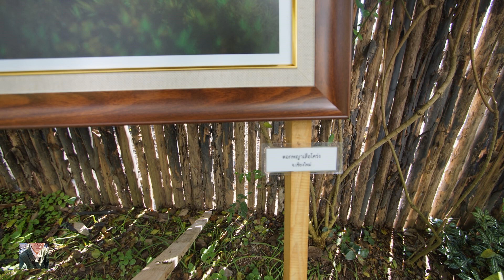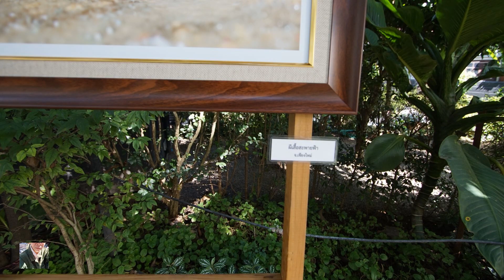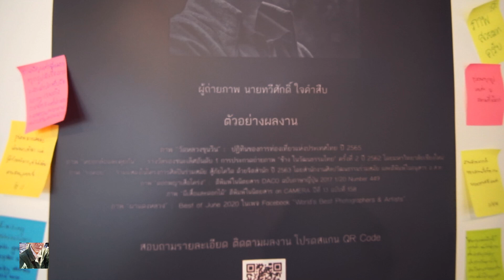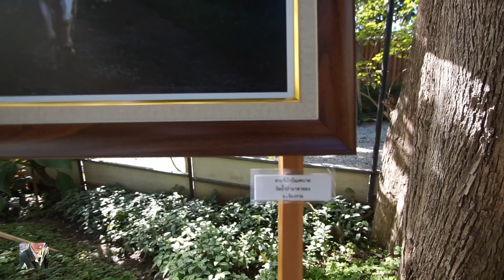Spirit of Northern Thailand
ภาพชุดนี้นำเสนอให้เห็นถึงความเป็นเอกลักษณ์ในพื้นที่ภาคเหนือโดยเฉพาะในตอนบน มีลักษณะเป็นที่สูง
และภูเขาสลับกับที่ราบหุบเขา และมีลักษณะเฉพาะแตกต่างจากที่อื่นๆ เช่น ผาแดงหลวง จ.ลำพูน
เป็นหน้าผาสูงชันคู่กับแม่น้ำปิงที่คดเคี้ยวไปตามหุบเขาสุดสายตา
วัดหลวงขุนวิน จ.เชียงใหม่ เป็นวัดกลางป่าที่มีรูปแบบสถาปัตยกรรมแบบล้านนาโบราณ
มีความงดงามวิจิตรตระการตา
นอกจากนี้ในบางภาพแม้เป็นสถานที่รู้จักกันดี แต่ผู้ถ่ายต้องการนำเสนอในมุมมองใหม่ๆ ที่บางท่านอาจยังไม่เคยเห็น